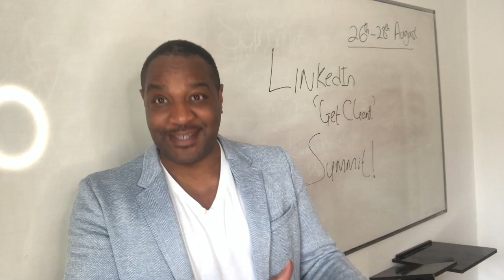JV SUMMIT Video